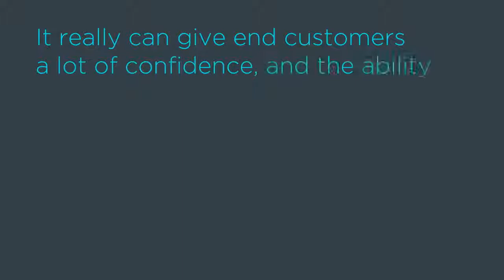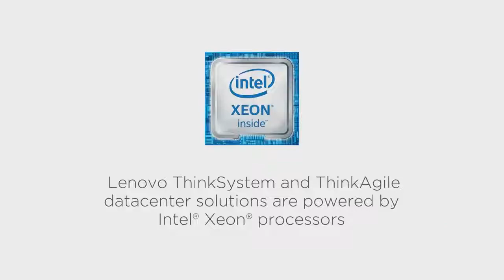Intel habla sobre las soluciones de centro de datos ThinkSystem y ThinkAgile de Lenovo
Este video de la alianza Intel presenta a Lisa Spelman, vicepresidenta y gerente general de Intel Xeon. Lisa Spelman explica cómo las nuevas soluciones de centro de datos de Lenovo eliminan la barrera para que los clientes adopten nuevas tecnologías, video de alta resolución. El socio de la Alianza habla sobre el lanzamiento de las soluciones de centro de datos ThinkSystem / ThinkAgile de Lenovo. Ella también habla sobre la asociación entre Intel y Lenovo.